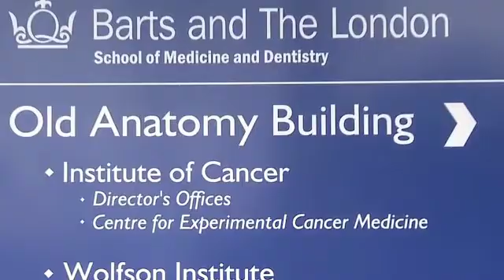Barts Cancer Institute (BCI) Opportunities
Barts Cancer Institute is an excellent place to pursue a career in cancer medicine and clinical research, right in the heart of London.